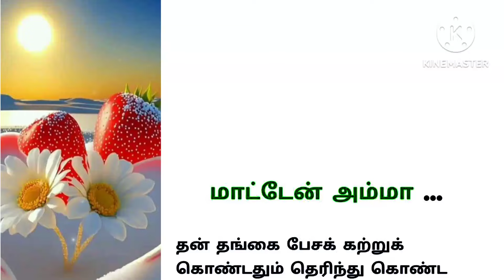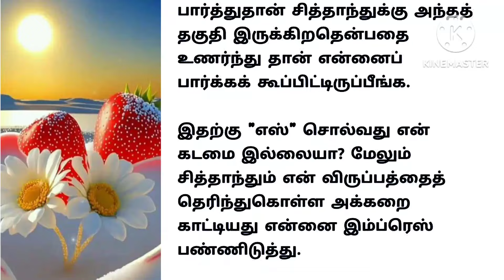மாட்டேன் அம்மா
இந்த சேனலில் மூலம் நான் படித்ததில் பிடித்த கதைகளை உங்களுடன் பகிர்ந்து கொள்கிறேன்.

Stories | Tamil stories | Motivational stories | Padithathil pidithathu | Tamil kathaigal | Emotional stories | Husband and wife stories